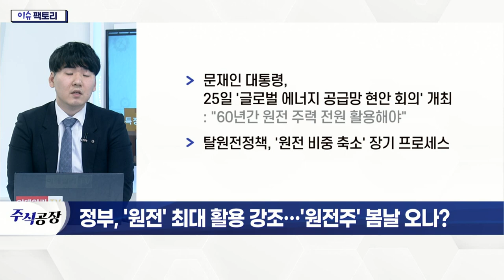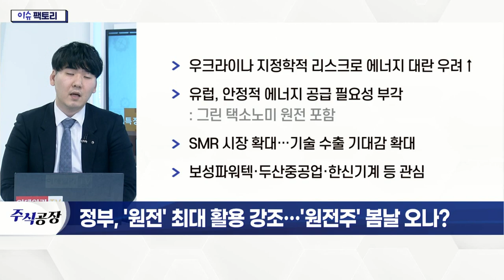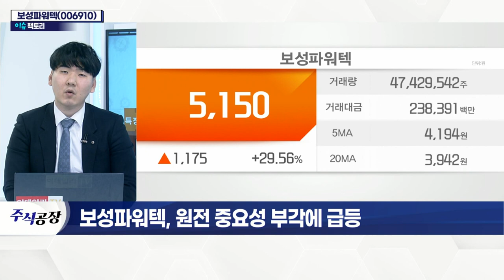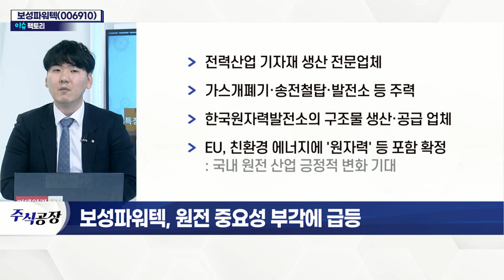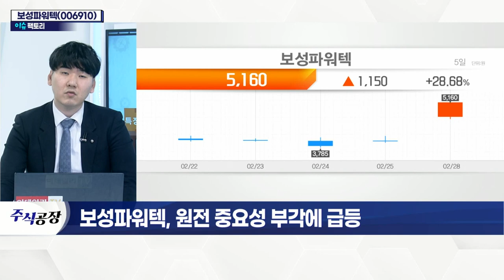보성파워텍(006910)... 원전 중요성 부각에 급등_이슈 팩토리 (20220228)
# 정부, '원전' 최대 활용 강조… '원전주' 봄날 오나?
- 문재인 대통령, 25일 '글로벌 에너지 공급망 현안 회의' 개최
- 탈원전 정책, '원전 비중 축소' 장기 프로세스
- 우크라이나 지정학적 리스크로 에너지 대란 우려↑
- 유럽, 안정적 에너지 공급 필요성 부각: 그린 택소노미 원전 포함
- SMR 시장 확대… 기술 수출 기대감 확대
- 보성파워텍·두산중공업·한신기계 등 관심

보성파워텍(006910)
- 전력산업 기자재 생산 전문업체
- 가스개폐기·송전철탑·발전소 등 주력
- 한국원자력발전소의 구조물 생산·공급 업체
- EU, 친환경 에너지에 '원자력' 등 포함 확정: 국내 원전 산업 긍정적 변화 기대